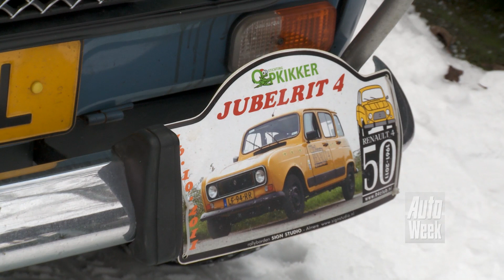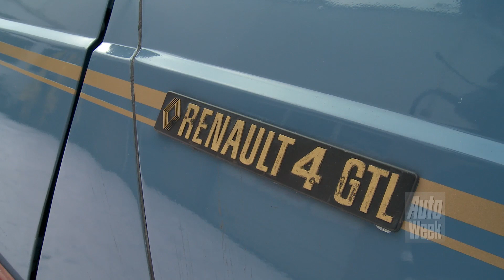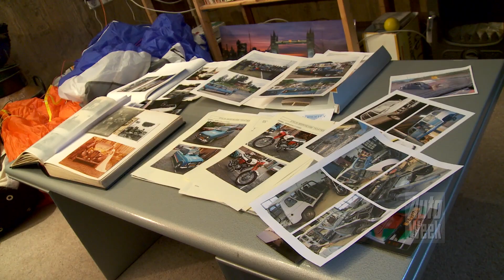Edo's AutoGek van de Week - Aflevering 7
Zoals iedere week gaat acteur/cabaretier Edo Brunner in de inmiddels populaire serie 'Autogek van de Week' op bezoek bij iemand die zegt een bijzondere autoliefde te hebben. Aflevering zeven speelt zich af in Schijndel. Er schijnt iemand te wonen die zegt een ontzettend dikke, lange en gave Renault 4 te hebben...